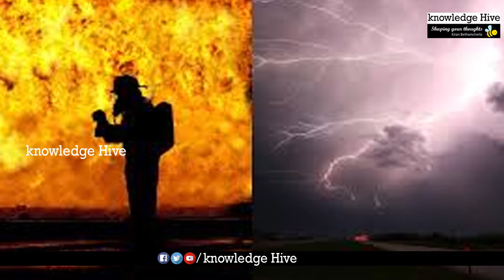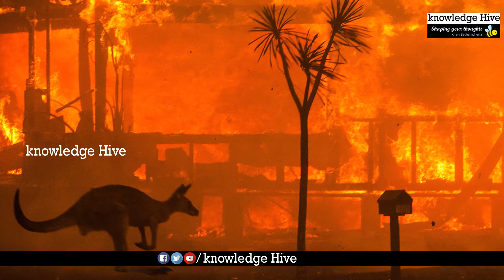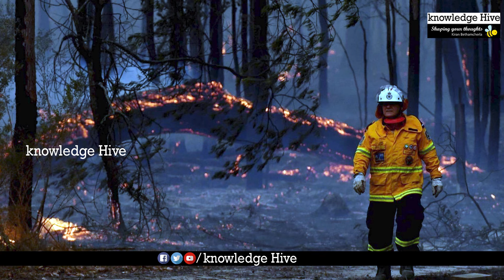Must Know Key Facts Behind Recent Australia's Wildfires by Kiran Bethamcherla | Knowledge Hive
Must Know Key Facts Behind Recent Australia's Wildfires by Kiran Bethamcherla | ఆస్ట్రేలియాలో కార్చిచ్చు ఉగ్రరూపం వెనుక వాస్తవాలు! | Exclusive Videos of Knowledge Hive...

After an already devastating start to its fire season, Australia is bracing for things to get worse. Dozens of fires erupted in New South Wales, Australia, prompting the government to declare a state of emergency in November. Fires rapidly spread across all states to become some of the most devastating on record. An area about the size of South Korea, roughly 25.5 million acres, has burned. At least 27 people are dead, including at least three volunteer firefighters, and more are missing. Around 2,000 homes have been destroyed or damaged. As blazes intensified in the days leading up to New Year’s Eve, thousands of people who were forced to evacuate sought shelter on beaches across New South Wales and Victoria. More than 100 fires are still burning.

Summer extends from December to February in Australia, with fire season typically peaking in late January or early February, so the disaster is expected to continue. On January 3rd, officials warned that conditions would get worse over the following few days. “It’s going to be a blast furnace,” New South Wales Transport Minister Andrew Constance said to The Sydney Morning Herald. By January 10th, another round of massive evacuations began across the hardest-hit regions of the southeast due to dangerous winds fanning the flames.

The smoke has become another disaster. On January 1st, Australia’s capital recorded the worst pollution it’s ever seen, with an air quality index 23 times higher than what’s considered “hazardous.” Smoke in the city crept into birthing rooms, stopped MRI machines from working, and triggered respiratory distress in one elderly woman who died soon after she stepped off a plane. The smoke reached New Zealand, 1,000 miles away, where it has created eerie scenes atop glacier-covered peaks. The plumes were so thick that a NASA satellite snapped pictures of it from space.

More than 1 billion mammals, birds, and reptiles likely lost their lives in the blazes, according to one estimate from the University of Sydney. Around 25,000 koalas were feared dead on Kangaroo Island. Eight thousand koalas, a third of all the koalas in New South Wales, are believed to have perished, and about 30 percent of the koalas’ habitat has also been wiped out. The devastation only adds to existing pressures on Australia’s unique ecosystems. The continent is home to 244 species that are not found anywhere else. The region also has the highest rate of native mammals becoming extinct over the past 200 years.

“The potential impacts on wildlife are devastating,” Crystal Kolden, an associate professor of fire science at the University of Idaho who studied wildfires in Tasmania in 2018, tells The Verge. “There won’t be a full accounting for how bad it actually is for years.” Some ecosystems, like eucalyptus forests, are prone to fires and will come back. But Kolden points out that Australia is also home to pockets of vegetation, inhabited by species that have managed to survive for millions of years. “These really incredible remnants of, you know, the era of the dinosaurs essentially, are not adapted for fire and when it burns, it will be gone.”

Firestorms are not new to Australia. It’s typically hot and dry, similar to conditions in California or the Mediterranean. Eucalyptus forests in Australia have a unique relationship to fire; the trees actually depend on fire to release their seeds.

This season’s fires, however, are unprecedented. It’s a much earlier fire season, and the fires have gotten very big, very early. Weather conditions feeding the fires are historic. Australia suffered from its hottest day on record on December 18th, reaching a national average temperature of 41.9 degrees Celsius (107.4 degrees Fahrenheit). Last month was Australia’s hottest December, and 2019 was the country’s hottest and driest year on record. Extreme heat and drought create more tinder to fuel fires. The heightened intensity and frequency of wildfires fall in line with scientists’ predictions for a warming world.